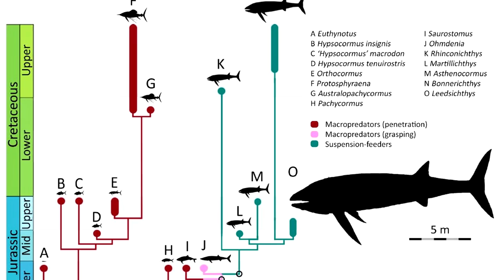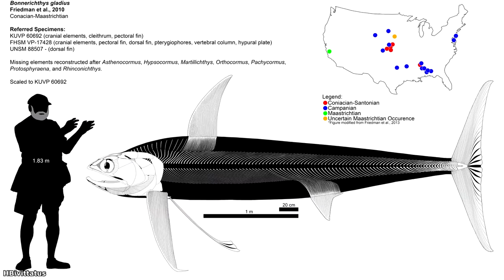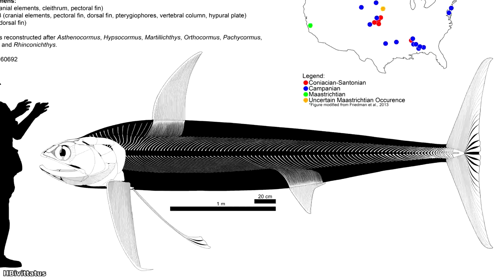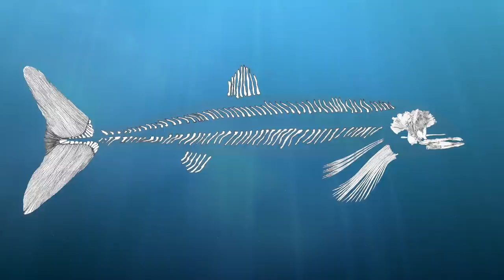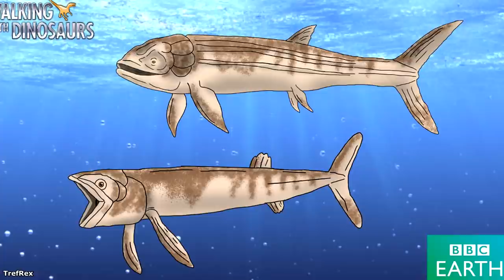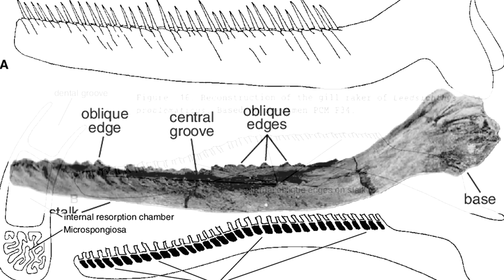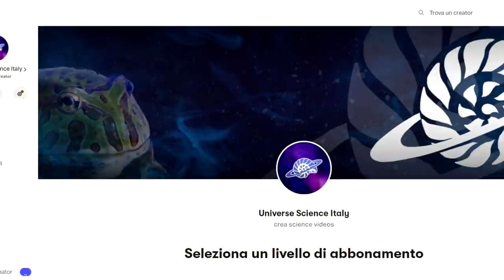Il Pesce PIÙ GRANDE Mai Esistito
Per contribuire alla crescita del canale:
Wishlist Amazon: accedendo a questo link potrete acquistare libri e attrezzature, così da contribuire al miglioramento della qualità dei nostri contenuti
Donazioni libere: Il nostro profilo PayPal dove potete donare per migliorare il canale

Brani utilizzati:
Scott Buckley - Celestial
Geographer - After All

Crediti: i crediti delle immagini utilizzate sono sempre riportati in basso a sinistra nel video, altrimenti significa che non siamo riusciti a trovarne l'autore. Se sapete eventualmente di chi sono le immagini senza credito, per piacere segnalatecelo nei commenti e noi lo aggiungeremo nei commenti e nella descrizione del video.